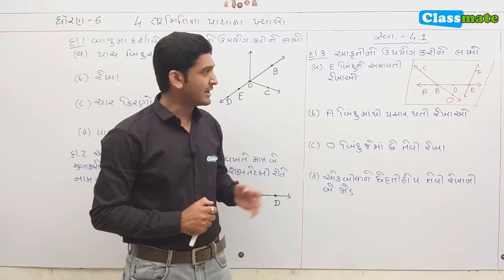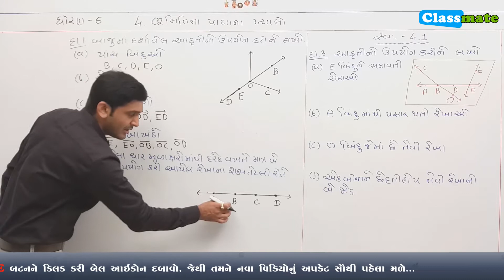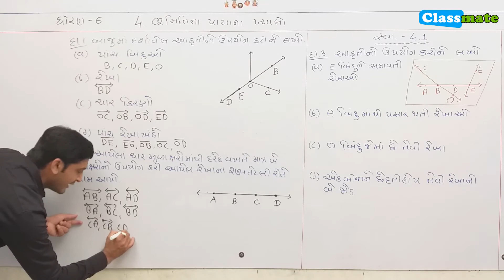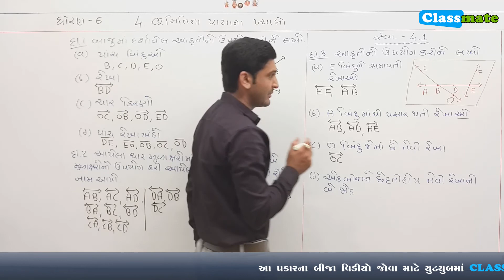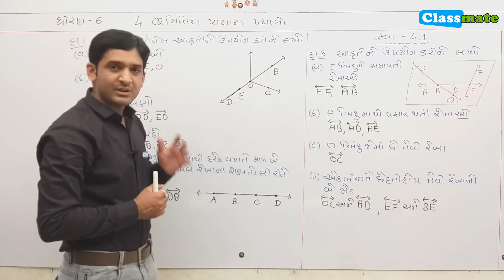std 6 maths ch 4 ex 4.1 Q 1,2,3 | swadhyay 4.1 | ભૂમિતિના પાયાના ખ્યાલો | classmate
team classmate